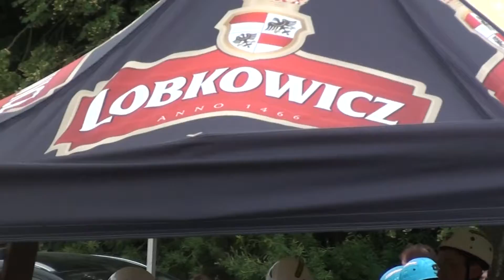VCB Ostrov u Macochy 2018 - Bořitov